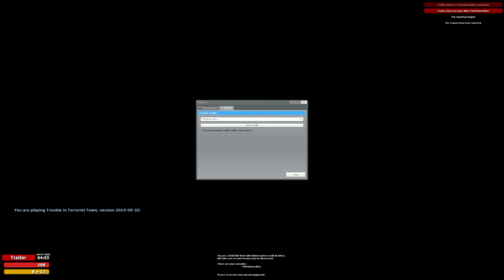TROUBLE IN TERRORIST TOWN [WQHD/2K] #167 - Detective oder Die Rache der Schwerkraft ● Let's Play TTT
● Trouble in Terrorist Town #167 : Detective oder Die Rache der Schwerkraft